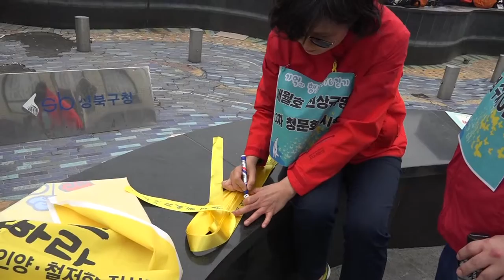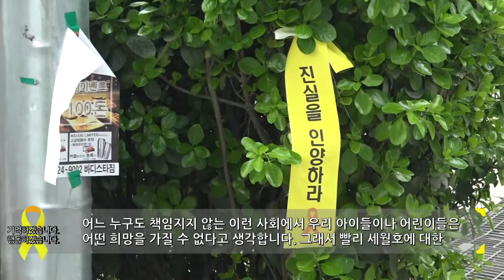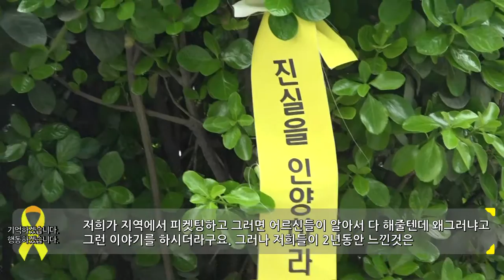성북마을방송(66회) 세월호2주기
성북마을뉴스66회 - 세월호 2주기 특집

4.16일 성북마을 곳곳에서 펼쳐진 세월호 2주기 추모행사를 취재해보았습니다.

대본 안영신
촬영 이경숙, 장남순
편집 김재현
음악 다시 광화문에서/ 우리나라
기획제작 와보숑
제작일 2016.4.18